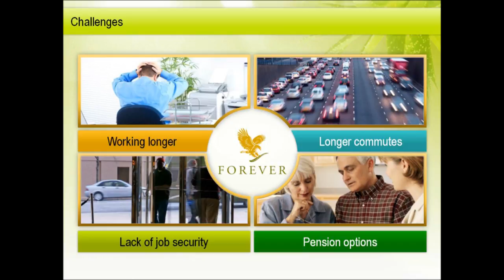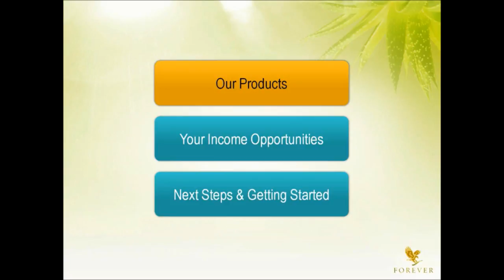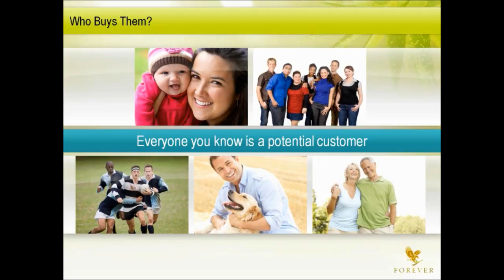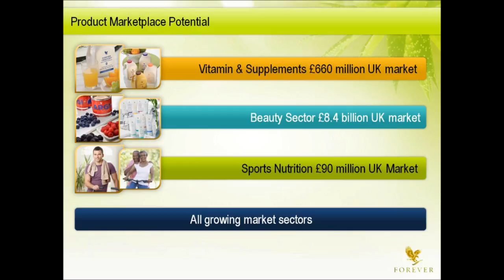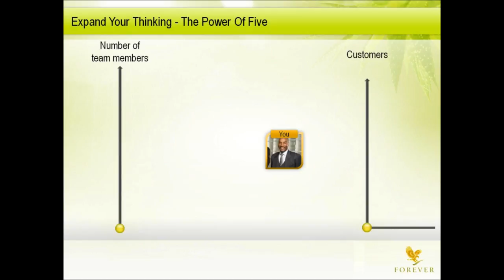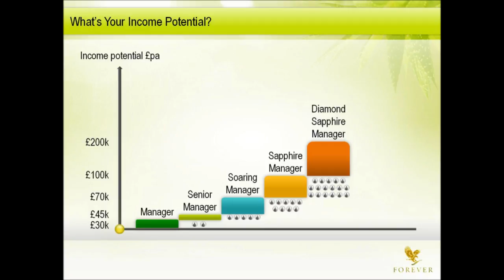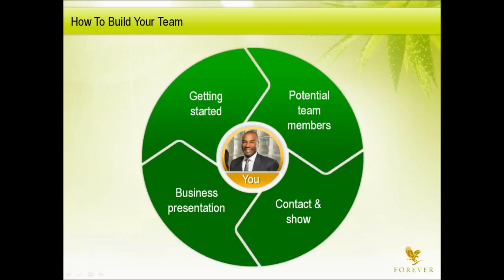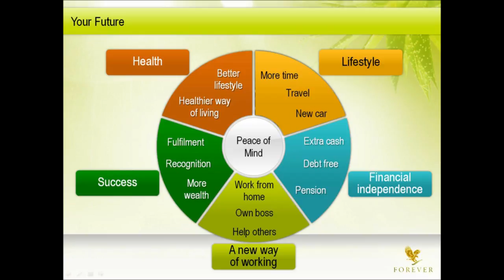Andy Colley Take Control of Your Life Working from Home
Taking control of Your Life working from home, isn't as unrealistic as you think.  Andy Colley an everyday man, wants to be the best Dad and Partner he could.  To do that in the traditional sense meant sacrificing special family to generate an income on the employment treadmill.  However, Andy has found a solution how he can have the best of both worlds, find out how.